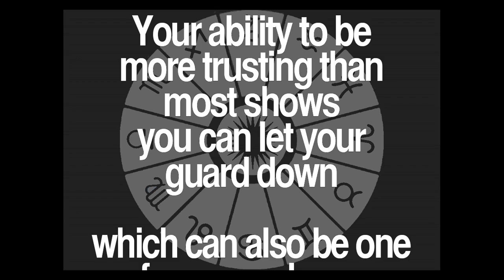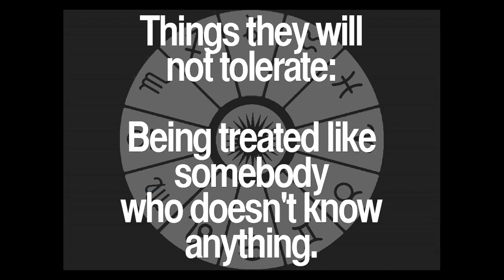Daily Leo Quotes Collection 74